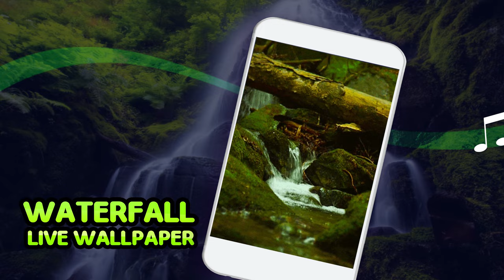Waterfall Live Wallpaper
Waterfall Live Wallpaper is the perfect new live wallpaper for your phone! Several images of the world's most beautiful and breathtaking falls! Angel Falls, Niagara Falls, Victoria Falls and other impressive falls- you choose which one you like the most!